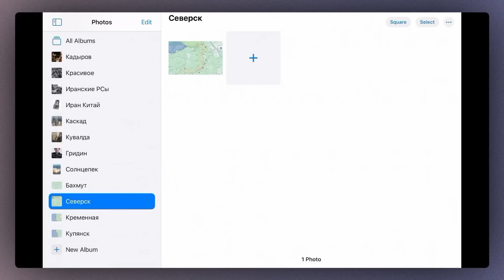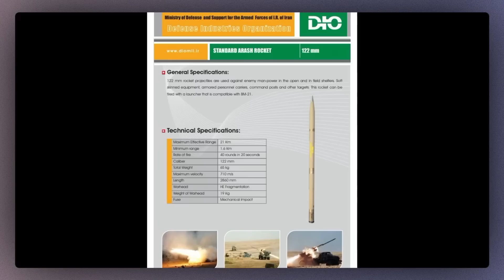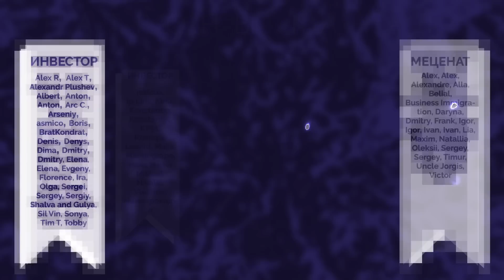ВОЙНА. ДЕНЬ 357. ДЕПУТАТЫ ПАЯСНИЧАЮТ НА ФРОНТЕ/ СРОЧНИК ПОВЕСИЛСЯ, ЧТОБЫ НЕ ЕХАТЬ НА ВОЙНУ/ ПРИГОЖИН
Россия пытается продолжать наступление. ВСУ дают отпор. Всё больше слухов о каком-то "большом" наступлении армии РФ, но пока непонятно, как его могут организовать. Подробности – в свежей с Русланом Левиевым.

Провластные СМИ продолжают пиарить деятельность подразделения "Каскад", в котором якобы воюют депутаты Госдумы. Абсолютно постановочные "войска", которые ни в какой войне участия не принимают.

Сергей Гридин покончил с собой в подмосковной военной части. Он оставил записку, где написал, что его пытались отправить на войну. Что происходит сейчас со срочниками, в каком они статусе и как их используют в войне? Обсудили в свежей сводке.